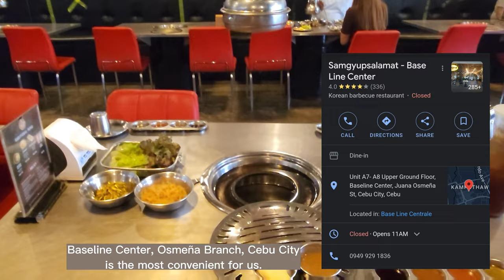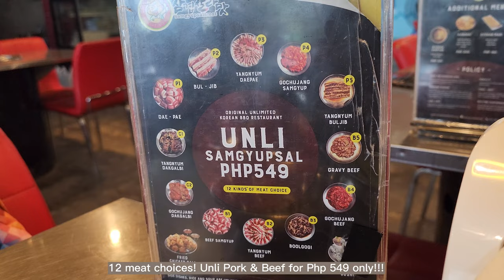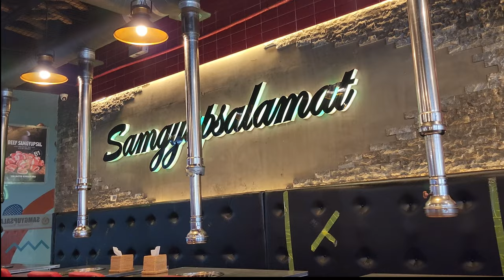SAMGYUPSAL 2022‼️ (Samgyupsalamat Vlog) Korean Grill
Are you craving for a samgyupsal ? Do you like koreangrill ?
Must try samgyupsalamat if you are looking for the bestfood experience.

Watch out for my next vlog on tongyang plus for Unlimited Grill and Shabu Shabu!!!

More videos coming soon! Yay! Hope you like it 😊❤️

Comment below if you want to suggest a content that I'll do for you and please let me know your feedback on this video, so we can improve our next vlogs :)

Thank you and love lots!!!